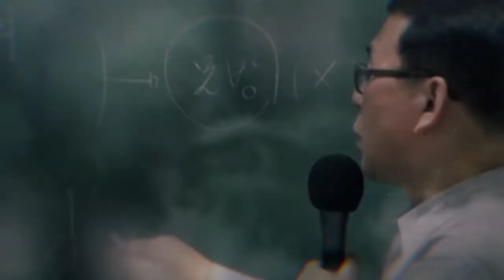토목지존! 장성국 교수 TPV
강의는 모방할 수 있지만 합격률은 따라올 수 없다!

토목직의 지존인 장성국 교수님의 TPV영상입니다